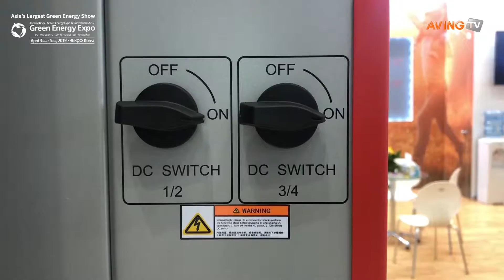[2019 국제그린에너지엑스포] GOODMT, 시작동작전압 200V 지원 인버터 ''MT-series'선봬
GOODWE는 4월 3일(수)부터 5일(금)까지 대구 EXCO 전시장에서 열린 '제16회 국제그린에너지엑스포’에 참가해 시작동작전압이 200볼트로 낮아 적은 태양광에서도 작동할 수 있는 50kW~80kW 인버터 ’MT-series’를 선보였다.

한편, 대구광역시, 경상북도가 주최하고 (주)엑스코, 한국전기공사협회, 한국신재생에너지협회, 한국태양광산업협회, 한국풍력산업협회, 한국수소산업협회, 코트라가 주관하는 '제16회 국제그린에너지엑스포'는 국내 최대, 아시아 3대, 세계 10대 태양광·ESS 전문전시회다. 전시 분야는 다음과 같다. △태양광 △ESS(에너지저장시스템)&배터리 △스마트 그리드 기술 △풍력 △신재생에너지

GOODMT MT-series#200V지원인버터